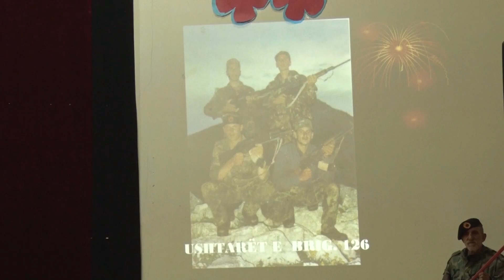Në Gjonaj të Hasit zbulohet busti i heroit Reshat Çoçaj